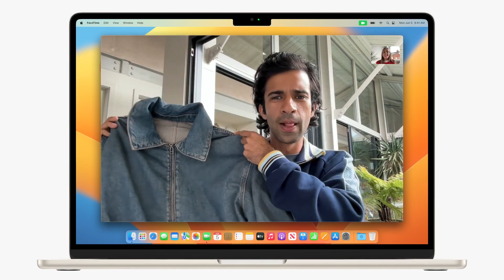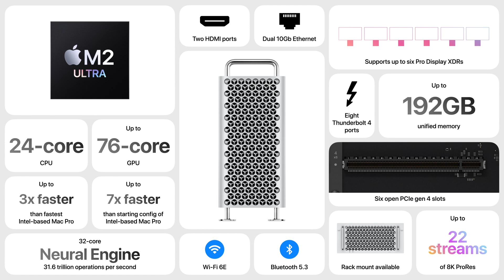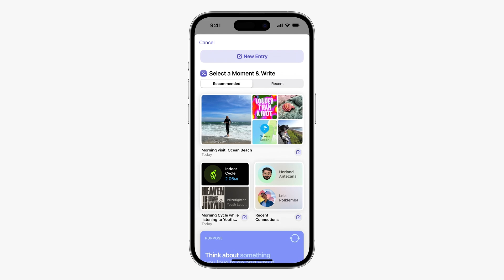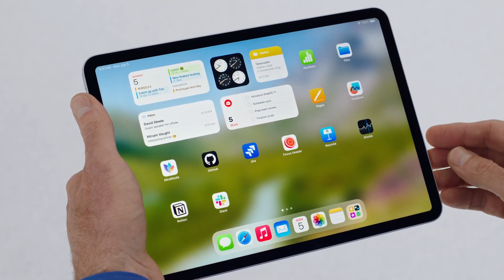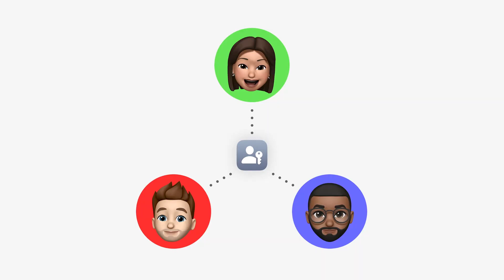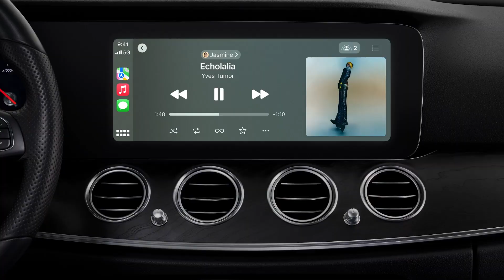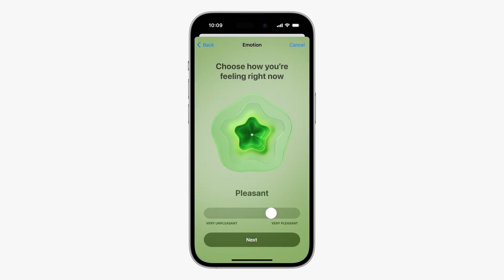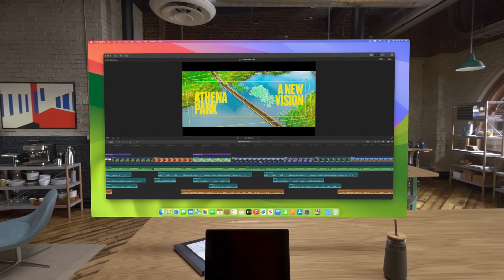Все про Apple Vision Pro и iOS 17. Итоги презентации WWDC 2023 за 10 минут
Завершилась долгожданная летняя презентация Apple Worldwide Developers Conference 2023 (WWDC 2023) даря радость миллионам преданных пользователей продукции компании Apple по всему миру. Неважно, обладаете ли вы iPhone, iPad, Apple Watch, Mac, MacBook Pro, Apple TV или AirPods - этого показа ждут все поклонники компании из Купертино. Как и ожидалось, Apple представила новые версии своих операционных систем - iOS 17, macOS 14, iPadOS 17, tvOS 17 и watchOS 10.

Кроме того, нас познакомили с новыми MacBook Air 15, Mac Studio и Mac Pro. Но настоящей изюминкой стала Apple Vision Pro. Подробно об всем этом - в нашем видео об итогах презентации.